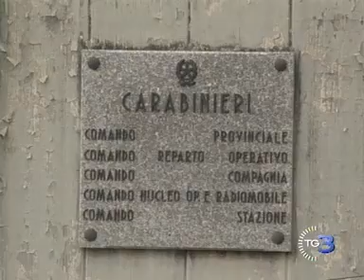Ricevuta dal Papa la sorella di Giuseppe Uva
5 giorni fa ha inviato un semplice fax al Pontefice chiedendo di incontrarlo e oggi è stata ricevuta.
Stiamo parlando della sorella di Giuseppe Uva, morto 5 anni fa dopo essere stato trattenuto per due ore e mezzo in una caserma dei Carabinieri di Varese (una morte che non ha ancora un responsabile).
La donna ha consegnato a Papa Francesco una cartella con le altre 57 storie simili a quella del fratello.
Servizio di Raffaele Fichera